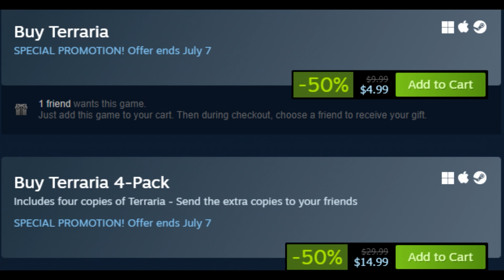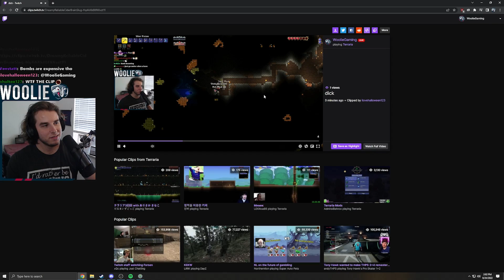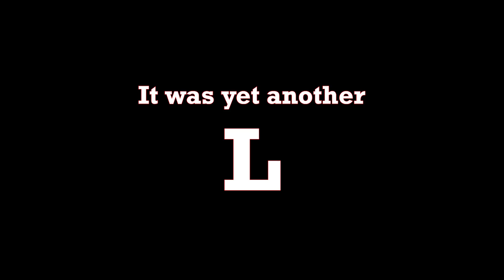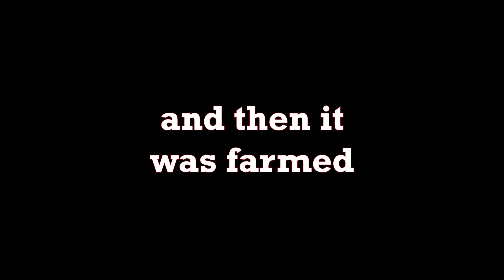Beating Terraria's TRUE Hardest Difficulty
Calamity's Malice mode

0:00 - Intro
3:13 - MOD LIST
3:19 - Pre Hardmode
12:37 - Pre Moonlord
25:06 - Post Moonlord
27:22 - HARDEST BOSS
32:18 - Calamity endgame (crazy bosses)